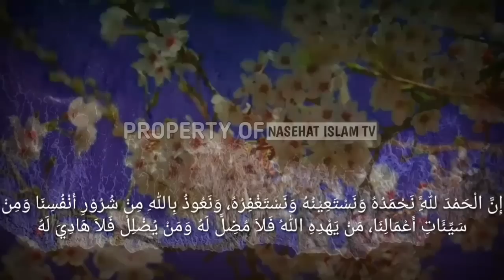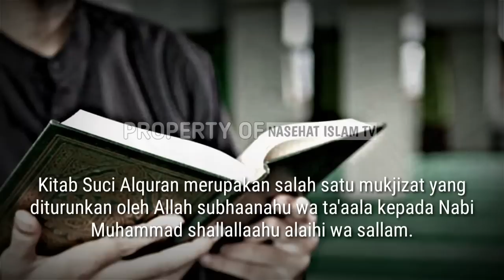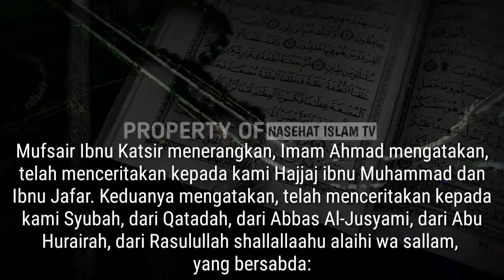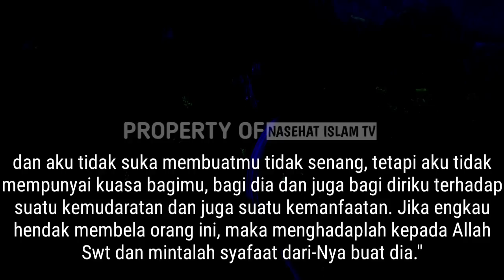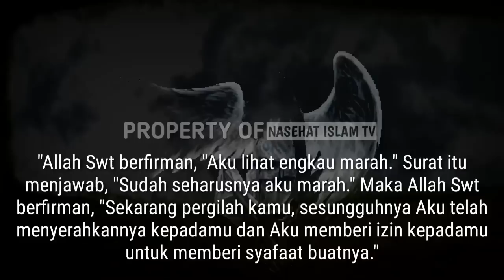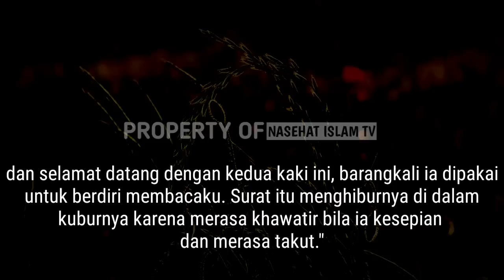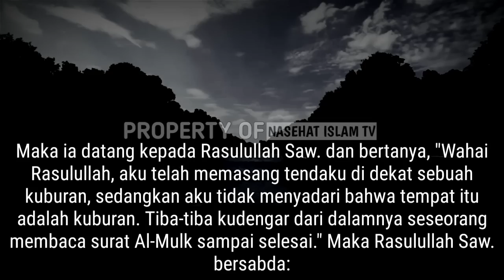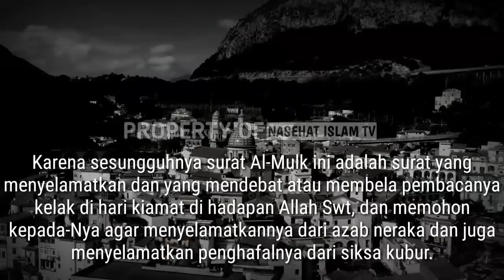MASYAALLAH!! Kisah Ahli Kubur Selamat Dari Siksa Kubur Karena Hafal Surat Ini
Kitab Suci Alquran merupakan salah satu mukjizat yang diturunkan Allah subhaanahu wa ta'aala kepada Nabi Muhammad shallallaahu alaihi wa sallam. Alquran memiliki banyak keistimewaan dan orang yang membacanya mendapat pahala berlipat.
Di hari Jumat yang penuh berkah ini, Muslim dianjurkan untuk memperbanyak amalan ibadah. Salah satunya dengan membaca Alquran. Hujjatul Islam, Imam al-Ghazali berkata: “Disunnahkan pada Hari Jumat atau pada malamnya, untuk melakukan shalat empat rakaat dengan membaca surat-surat berikut: Surat al-An’am, al-Kahfi, Taaha, dan Yaasin. Jika tidak mampu maka bisa hanya dengan membaca Surat Yasin dan ad-Dukhan, alif laam mimm as-Sajadah dan Surat al-Mulk.”

alquran, jari jumat, siksa kubur, azab kubur, penyelamat azab kubur, penyelamat siksa kubur, keutamaan almulk